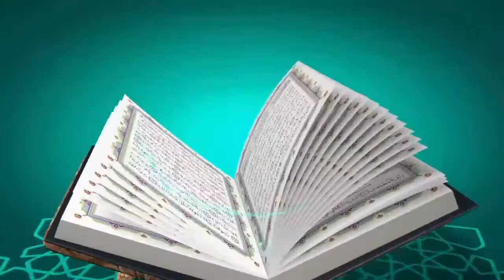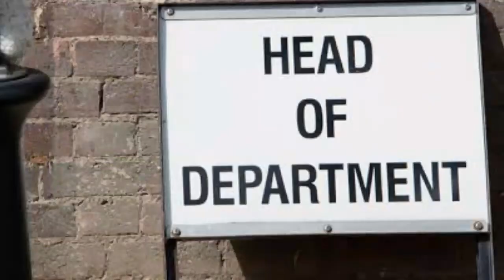இஸ்லாம் கூறும் குடும்பவியல்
( COLLEGE DEPARTMENT)

PRODUCTION:-

         BILALIA TALENTS TREASURE

ORATERS:-

        5th ZUMRA STUDENTS

       THARIQ AHMED BILALI

EDITZ:-

          J.ABDULLAH BILALI

          M MOHAMMED AHSAN BILALI

🔴 EDITING

( Editing & Camera)

( Editing & Camera)

( Editing & Camera)